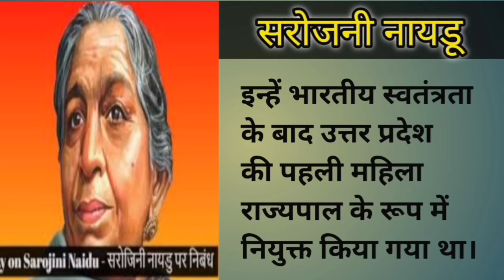Sarojini Naidu | Speech on Sarojini Naidu in Hindi | Essay on Sarojini Naidu in Hindi| School Speech